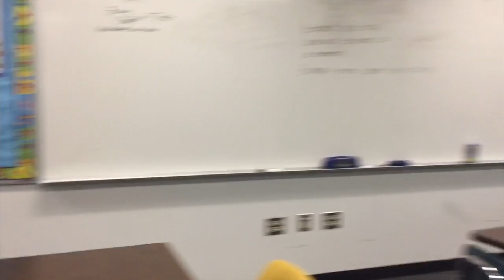Evan John And Cameron Catapult 2